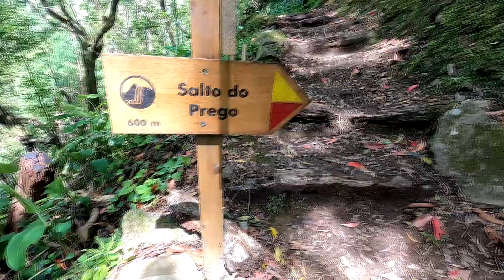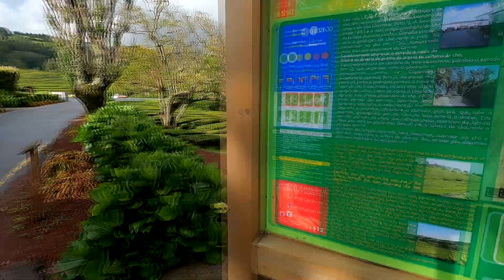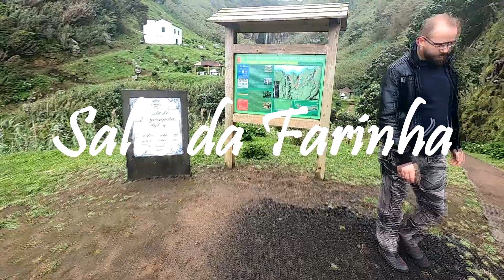Azores 2022 (São Miguel Island)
some videos&photos from Azores- São Miguel Island